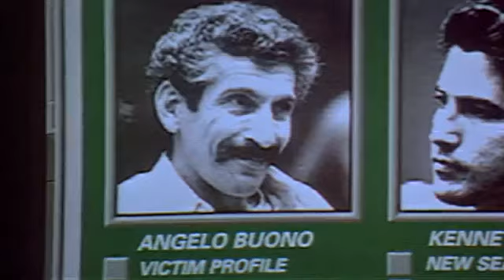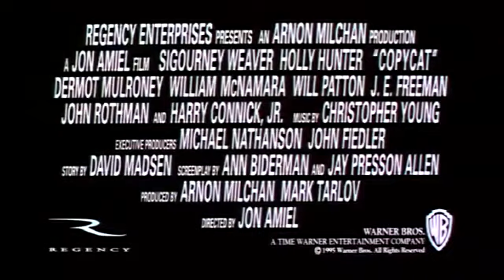Copycat (Copia mortal) - Tráiler